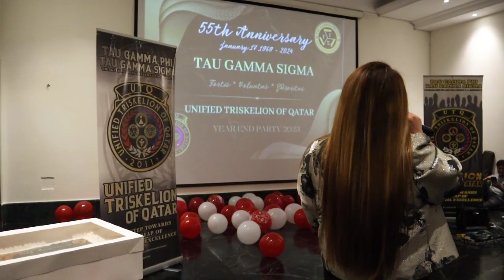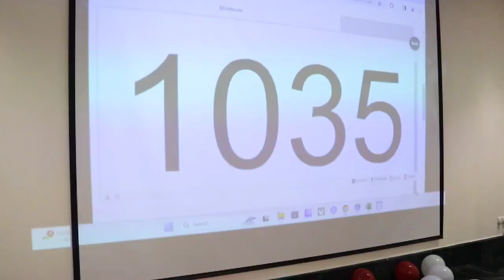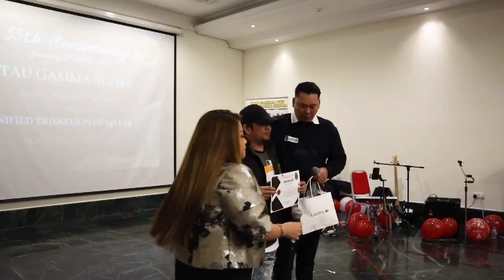Year end party and 55th anniversary Tau gamma sigma(TRISKELION)